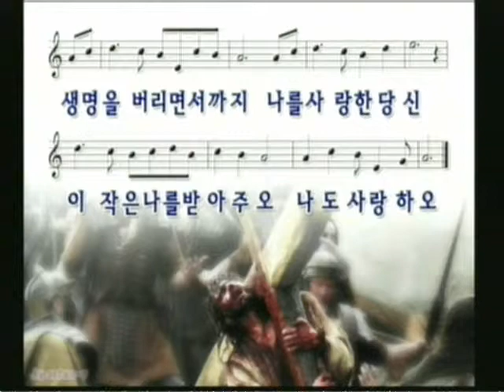사명 - 이진예 사모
2013년 9월 15일
달라스 베다니장로교회